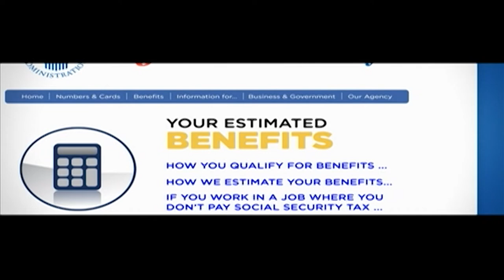Inside Health Care - July 2022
Topics in this months show are:
- Minnesota's Mental Health Crisis
- Alzheimer's Disease
- Summer Safety and Your Health.

Guests:
Lewis Zeidner, Phd - Psychologist, System Director for Clinical Triage & Transition Services
Leah Huxtable - Bash for Brains
Dr. Rob Anderson - The Urgency Room